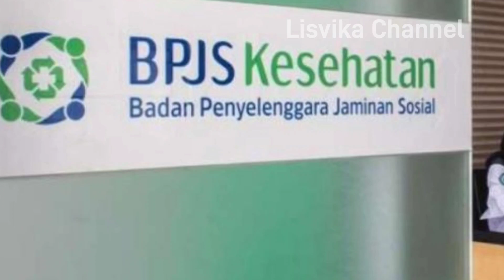KEJUTAN UNTUK SELURUH MASYARAKAT INDONESIA PEMILIK KARTU BPJS KESEHATAN & KIS DARI PEMERINTAH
Bantuan pemerintah, bantuan kemensos, PKH, PKH tahap 2, PKH 2023,pencairan PKH tahap 2 2023, PKH tahap 2 cair Februari, PKH tahap 2 april , bansos tunai, bansos 2023, bpnt, bpnt 2023, bpnt cair 3 bulan, bpnt cair kantor pos, kks,KPM, prakerja, prakerja gelombang 48, daftar bansos cair 2023, jadwal resmi pencairan bansos, informasi penting pemerintah, bpnt tahap 1 cair melalui pos, bansos terbaru 2023, tanggal penting pencairan bansos dibulan maret 2023, pencairan pkh dan bpnt tahap 1 maret 2023, pkh hari ini, bpnt tahap 3 dan 42023